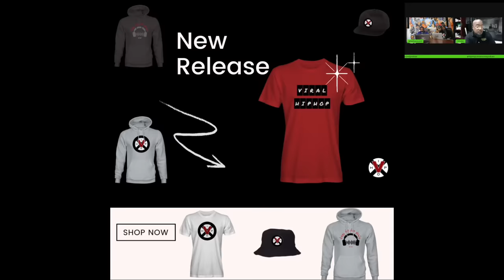What The Powers That Be DONT WANT You Knowing About TI!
Today in Hip Hop News The HHU Podcast has Best Selling Author of the Book, Monetizing Gentrification, TJ Loftin to speak on the major moves being made by Atlanta rapper TI and why a lot of people in powerful positions don't want people from black communities with this type of information!

Viral_HipHopNEws